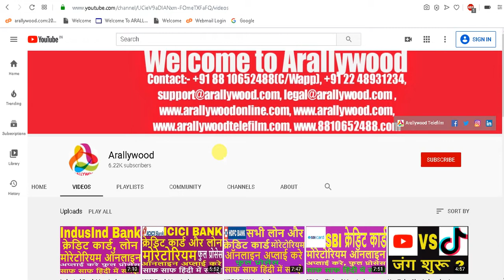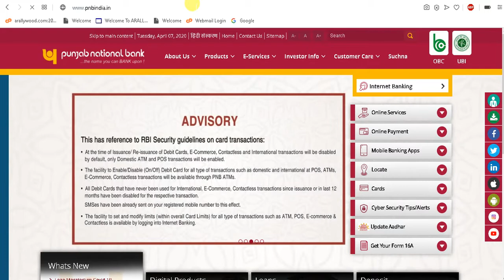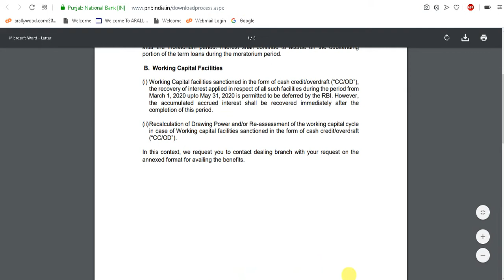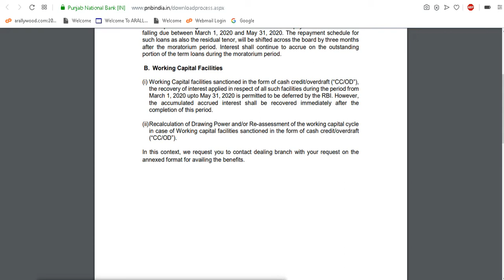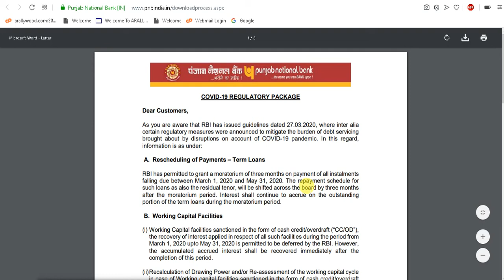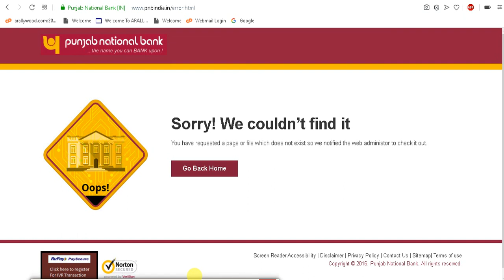Punjab National Bank Moratorium Application complete process for Loan & Credit Card. PNB Moratorium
Punjab National Bank Moratorium Application complete process for Loan & Credit Card,
Punjab National Bank credit card moratorium,
Punjab National Bank Credit Card Moratorium application,
Punjab National Bank Credit Card Moratorium online apply,
how to apply for Punjab National Bank Credit Card Moratorium,
Punjab National Bank Credit Card Moratorium in hindi,
Punjab National Bank Credit Card Moratorium process in hindi,
Punjab National Bank Credit Card Moratorium benefits,
Punjab National Bank Credit Card Moratorium kaise apply kare,
Punjab National Bank Credit Card Moratorium faq,
Punjab National Bank Credit Card Moratorium online application process,
Punjab National Bank Credit Card Moratorium period,
Punjab National Bank Credit Card Moratorium explained in hindi,
Punjab National Bank moratorium,
Punjab National Bank moratorium process,
Punjab National Bank moratorium in hindi,
Punjab National Bank moratorium option,
Punjab National Bank moratorium 2020,
Punjab National Bank moratorium apply,
Punjab National Bank moratorium emi,
Punjab National Bank moratorium interest rate,
Punjab National Bank moratorium explained,
Punjab National Bank moratorium interest,
Punjab National Bank loan moratorium,
Punjab National Bank personal loan moratorium,
Punjab National Bank home loan moratorium,
Punjab National Bank auto loan moratorium,
PNB moratorium,
PNB moratorium meaning,
PNB moratorium meaning in hindi,
PNB moratorium meaning in banking,
PNB moratorium meaning in hindi in banking,
PNB moratorium kya hai,moratorium kya hota hai,
PNB moratorium definition in hindi,
PNB moratorium period,
PNB moratorium period loan,
PNB moratorium period means,
PNB moratorium period in credit card,
PNB moratorium period of sbi bank,
PNB moratorium period,
PNB moratorium news,
PNB emi moratorium,
PNB loan moratorium,
PNB moratorium period home loan,
PNB credit card moratorium,
PNB moratorium apply kaise kare,
PNB moratorium online apply process explained in hindi,
Moratorium PNB,
We are trusted and govt. of India Inc. , Approved & Recognized startup co.
All contents including company name arallywood & logo on our channel are copyrighted and logo is registered TM of our co.
Reuse of any contents including co. name arallywood, logo or any other digital properties without written rights from our co. is strictly prohibited and may result strict legal actions and may have to recover compensation or any financial losses from the users.
To know more about our various brands kindly visit official
All the informations published & available (for advertising or broadcasting purposes in accordance with our said company/Arallywood policies) on this "Arallywood" YouTube Channel & website are collected & various sources whether online or offline & published in good faith and for general information purpose only. Our YouTube Channel "Arallywood", or our company does not make any warranties about the completeness, reliability and accuracy of this information. Any action you take upon the information you find on this is strictly at your own decision. Arallywood or our company will not be liable for any losses and/or damages in connection with the use of our YouTube Channel website. It's the responsibility of users of the said site to check and verify the authenticity of the published informations before engaging any business transaction or any other types of activities , users are completely responsible for their engagement. Our company and website is not responsible for such kinds of activities.